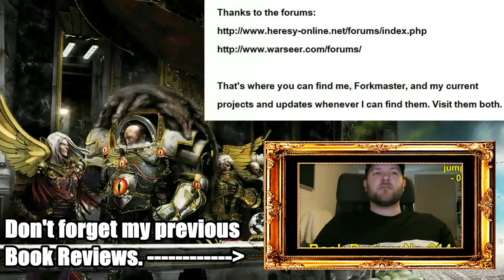"How do you celebrate Easter?" Midway-Update (2023-04-08) (Enforcers/Inquisition). (Necromunda)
Stay to the end of the video to find out!

1) Better luck tomorrow
2) When the Rain Falls
3) The Chase
4) Run for your life
From:  Music4YourVids.co.uk